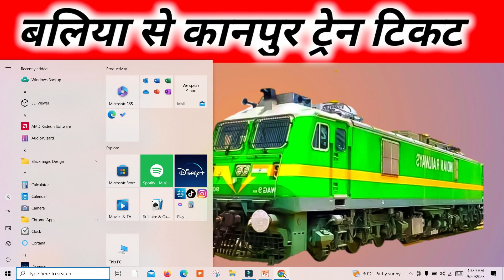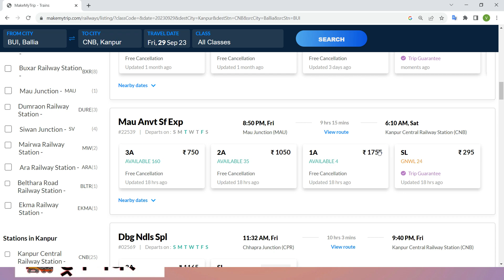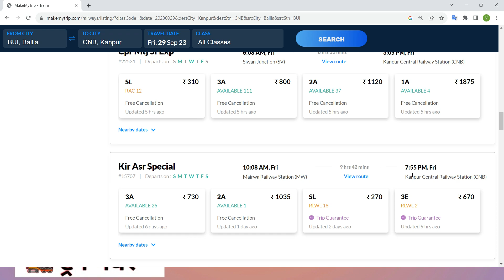ballia to kanpur train , ballia to kanpur train ticket price , ballia to kanpur by train